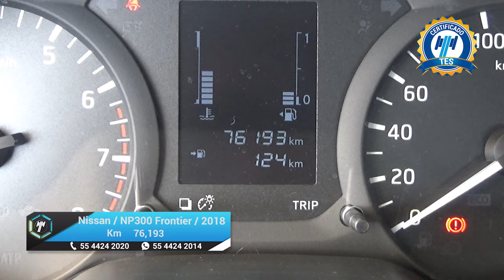Nissan / NP300 Frontier / 2018 - 18131